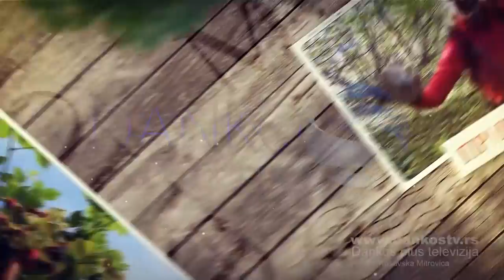MOJ KRAJ, MOJ RAJ - EMISIJA 16 - 1 DEO - SELO GRABOVAC, OPŠTINA ZVEČAN,DANKOS PLUS TV KOS. MITROVICA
Lole Ribara bb
38220 Kosovska Mitrovica

MUZIKA KOJA JE KORIŠĆENA U EMISIJI:
➣Aleksandar Sofronijević /harmonika/
➣Miloš Mihajlović /klavir/
➣Kompozitor: g.din Ljubiša Pavković